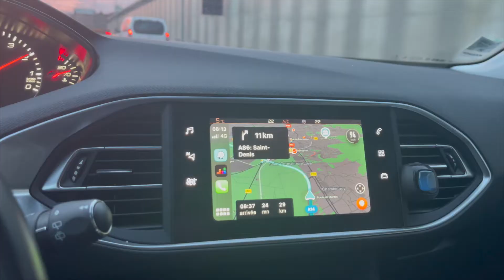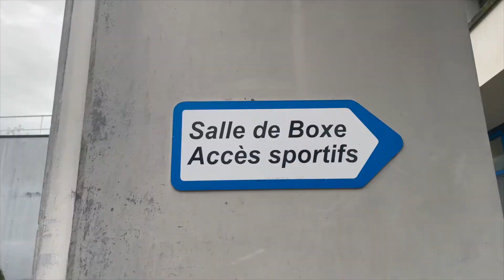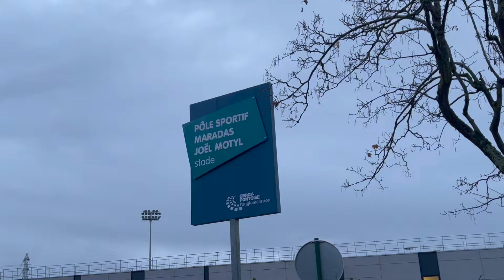Ma plus grande déception, c'est ça la boxe anglaise ?!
Je vous partage mes championnats de France de boxe anglaise, un vlog qui débute si bien pour finir "très mal". Bon visionnage à tous. 😊

Si tu as des questions pose les en commentaire, de même si tu as un sujet  que tu aimerais que j'aborde.